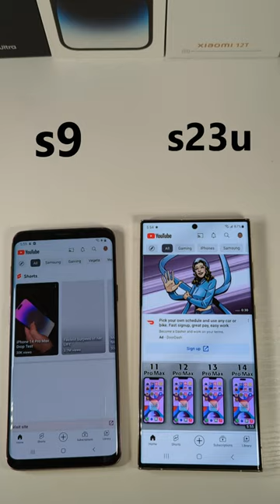S9 Plus VS S23 Ultra - Speed Test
Cheap Prices For Androids:
Samsung Galaxy S10 5G
Samsung Galaxy S10+
Samsung Galaxy Note 10 Plus
Samsung Galaxy Note 9
Galaxy Note 20 Ultra 5G
Samsung Galaxy S20 FE
Google Pixel 6
PIXEL 4
Pixel 6 Pro
Google Pixel 5A 5G
Google Pixel 3a XL